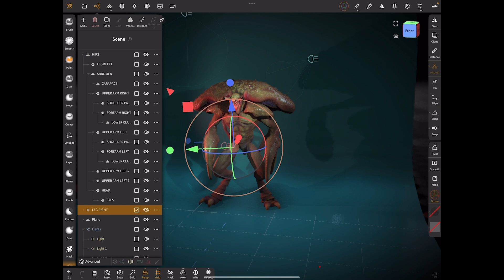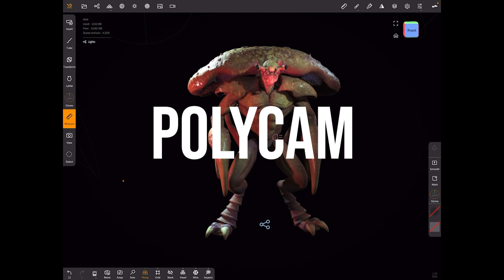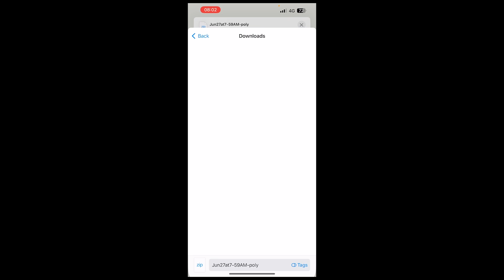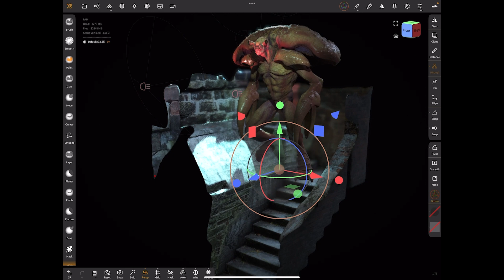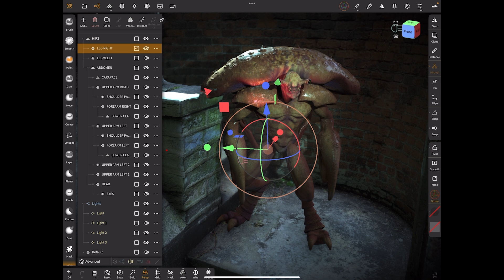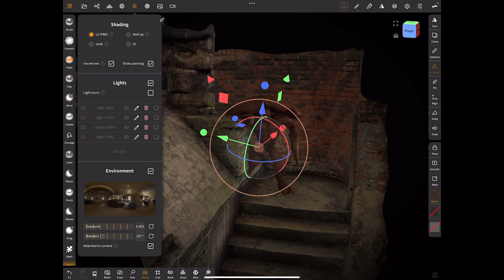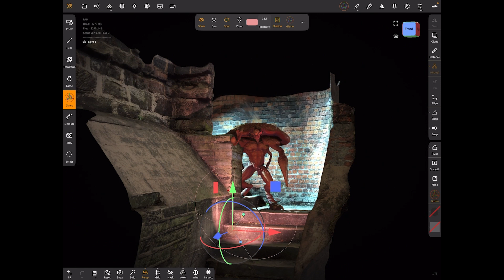POLYCAM - Scanning into Nomad Sculpt with Polycam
Polycam is a powerful mobile app that allows users to capture real-world objects and turn them into 3D models using their smartphones or tablets. It uses the device's camera to capture multiple images of an object from different angles, and then it combines those images to create a detailed and accurate 3D representation of the object. We did a Bonus chapter in our new Crab King course all about this topic. This week I wanted to share that bonus video with you all.

The integration of Polycam with Nomad Sculpt is beneficial because it provides a convenient way to import real-world objects into the digital sculpting environment. With Polycam, artists can capture objects of their interest, such as toys, figurines, or even natural forms like plants or rocks. These real-world objects can serve as references or starting points for their digital sculptures.

I would love you to join our Resource Hub where you will find:

• assets we mention in our Nomad videos such as Matcaps and stamps.

Once you have joined you will also get a mini Nomad course where you will learn to create your own character in Nomad.

SouthernGFX Shop

If you have enjoyed this video and the style of teaching, then take a look at our latest courses:

We have 3 Facebook Communities.  If you haven't already, please feel free to join one or all of our groups

VARSI PRIME WORLD BUILDING GROUP
This is a private group but is for anyone to join.  VARSI PRIME is a fictional planet that has been discovered.  The group is open to anyone who would like to design and create creatures for the planet.  Each month there is a new challenge and a new biome.

You do also have a module in this course where you will find more detail for each biome.

SOUTHERNGFX IPAD SCULPTING GROUP
This is a private group but is for anyone to join.  This group is for anyone who is interested on sculpting on their iPad.  No matter which is your preferred app this is a great group to mix with other people who enjoy this.  You can get help with any challenges you are having and also share your work and achievements

SOUTHERNGFX CREATIVE HUB
This is our original community and anyone is welcome to join. it is a place for general creativity where you can chat with other artists and share ideas.

Threads: @southerngfx
X: @southerngfx
Bluesky: southerngfx.bsky.social